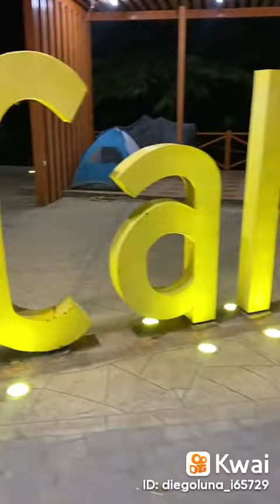colega de ciclismo